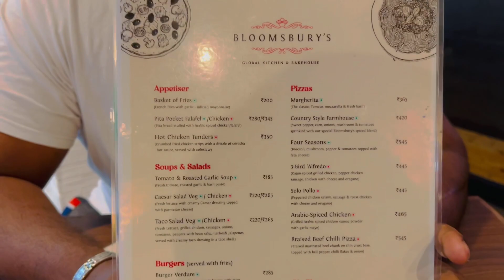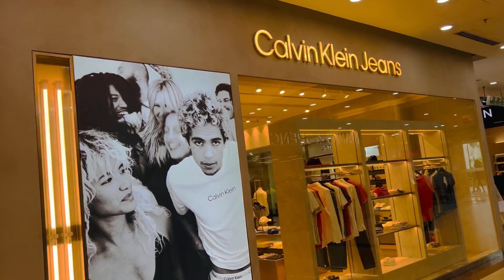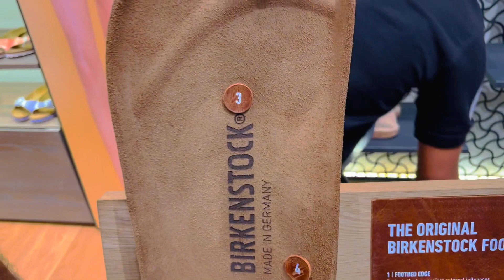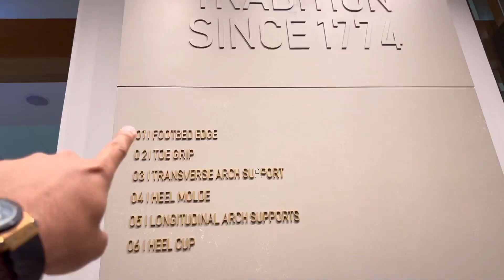Chapals for 19000 rs At Lulu Mall Kochi | Are they Worth it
Check out Berkinstock store at LuluMall kochi